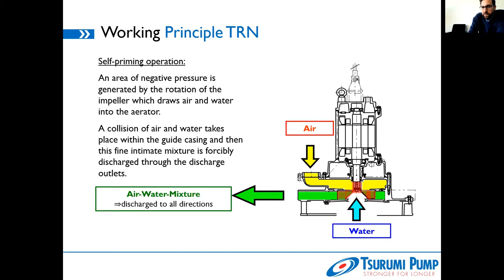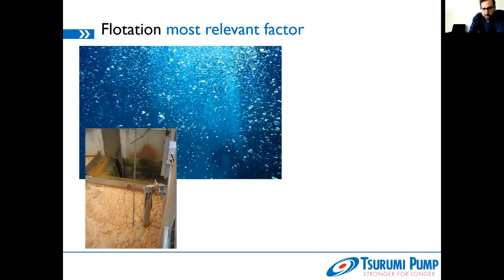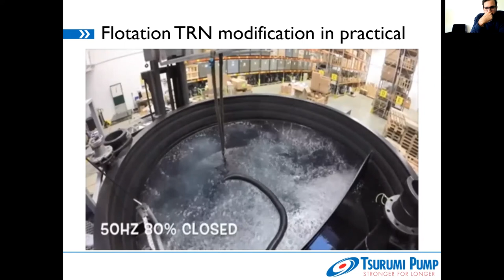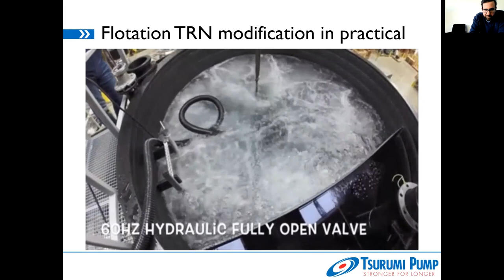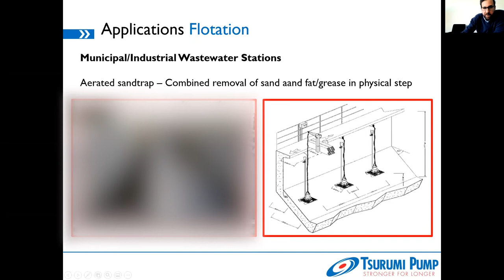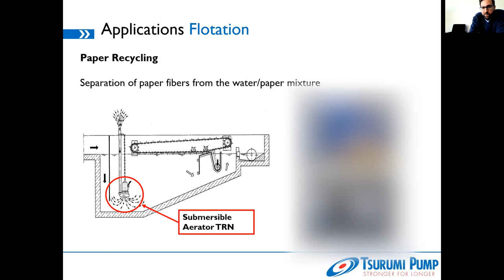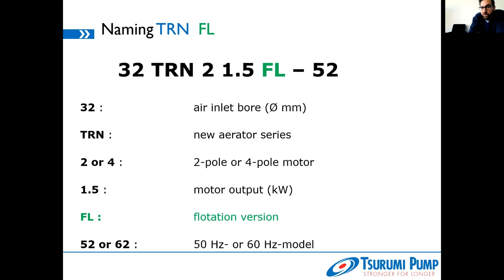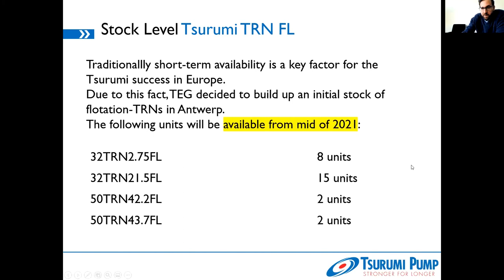Tsurumi Online Training: Floatation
When separating fat, fibrous matter and other substances during the process of wastewater treatment pumps have to deal with a few challenges. The video of our Tsurumi online training explains what these challenges are and how we have modified our TRN series to more efficient.

Bei der Trennung von Fett, Zellstoff und anderen Materialien in der Abwasseraufbereitung müssen die Pumpen einige Herausforderungen meistern. Welche das sind und wie wir unsere TRN-Serie dafür modifiziert haben, stellen  Ihnen dieses Video unseres entsprechenden Online-Trainings vor.